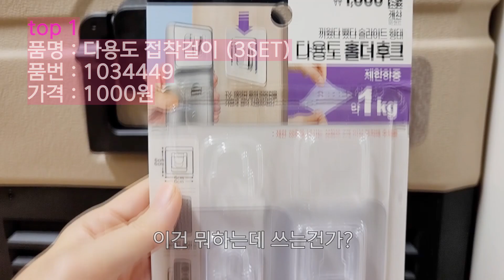와👍오늘 또 다이소 갔다⚡️ 추천템 5가지 100점만점💯 없으면 아쉬운 다이소 생활용품 빠르게 보고 가실게요❤️다이소 🍭다이소 필수템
직접 써보고 너무너무 좋아서 올려봅니다 ❤️
1년넘게 잘~ 사용하는 것들도 있으니 영상참고하셔서 득템하시길 바라겠습니다~
주변에도 마구마구 소개시켜 주세요🙏